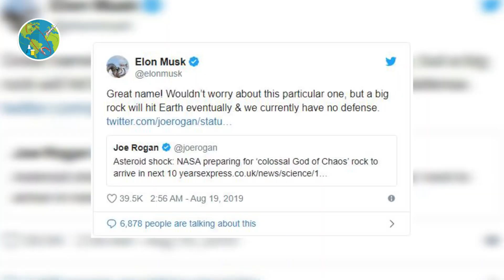Biggest Asteroid will Hit Earth Warns Elon Musk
Biggest Asteroid will Hit Earth Warns Elon Musk. The "God of Chaos" Asteroid That Might Hit Earth. Asteroid close to Earth. Asteroid hitting Earth 2029. Can We Really Defend Ourselves From An Asteroid Armageddon? Asteroid almost hit us. Asteroid Almost Hits Earth Nobody Noticed! NASA's Plan to Save Us From Asteroid Bennu!. Asteroids are space rocks of varying sizes that orbit the Sun found in the Asteroid Belt between Mars and Jupiter that are remnants of an older period of cosmos.

Many of these space rocks have ‘gravitated’ (pun intended) towards Earth lately and it is actually not a rare phenomenon. Many asteroids along their everlasting trip around the Sun tend to cross paths with orbits of planets that orbit the Sun in arranged elliptical orbits.

A collision by one of these asteroids has been speculated by scientists on numerous occasions describing the massive devastation their theoretical impact would cause. Stephen Hawking in his book ‘Brief Answers to the Big Questions’ talked about an asteroid collision being a threat to Earth. More recently Neil DeGrasse Tyson talked about the devastating tsunami that will be caused by asteroid 99942 Apophis. But are these are just theories? Or do they really point towards the major danger that asteroids carry with them?

Talking about the Apophis ‘God of chaos’ story, Oxford scientist, Lewis Dartnell told Mashable India that, "Asteroid Apophis is one of the asteroids that we are tracking and we know that it is not going to impact for the next few decades and will continue on the trail”. He also explained that astronomers are actively looking for asteroids that might pose a threat but until now no such asteroid posing grave danger has been found.

However, when it comes to the overall danger surrounding asteroid collision on Earth, Neil De Grasse stated in a tweet that "society’s refusal to heed the warnings of scientists" is the real threat.

This is why preparing defences against an asteroid impact event is of paramount importance. B612 Foundation, a non-profit organization dedicated to planetary science and defence has explained that its 100 per cent certain Earth will be hit by an asteroid, but it is not 100 per cent certain when it will hit. During the Apophis debacle, Elon Musk had also tweeted his concerns over the lack of asteroid defences we have at the moment.

However, it doesn't really seem like the case since NASA seems to have some defences up its sleeve against asteroids. Double Asteroid Redirection Test (DART) is an undertaking by NASA for planetary defence which consists of a space probe that will use kinetic impactor technique to change the trajectory of an asteroid. NASA has already selected the target for the probes demonstration which is a binary asteroid called Didymos, with a 780 meters wide primary body and 160 meters wide secondary body. The size of the asteroid is similar to a potentially hazardous asteroid that could pose a threat to Earth. In June 2018, the US National Science and Technology Council admitted to being unprepared for an impact event and released the National Near-Earth Object Preparedness Strategy Action Plan.

ElonMusk Twitter

Great name! Wouldn’t worry about this particular one, but a big rock will hit Earth eventually & we currently have no defence.

Overall, it appears that there are advances being made in the field of ‘Planetary Defence Against Asteroids’ and we might even be ready to face a cataclysmic asteroid impact. But, even if we are not, we could always count on a rag-tag team of diggers that work under Bruce Willis and a couple of astronauts to save us from ‘Armageddon’. 99942 Apophis Asteroid Collisions 2019.

This is WC SciFi
WC Daily Network